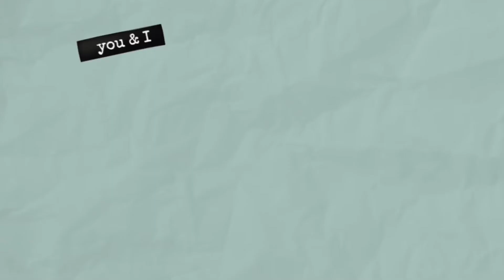DIY cat dress (sphynxcat tokio OOTD) sphynxcat kuwait sphynx cat Philippine